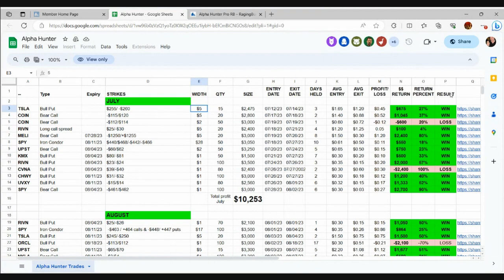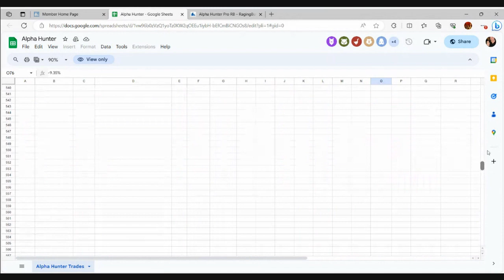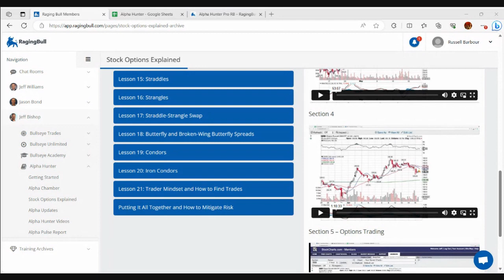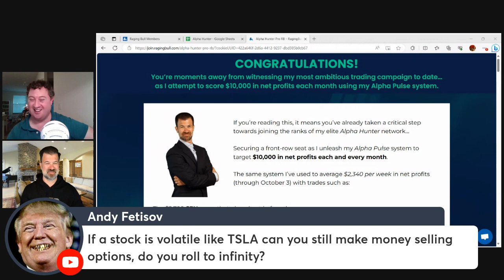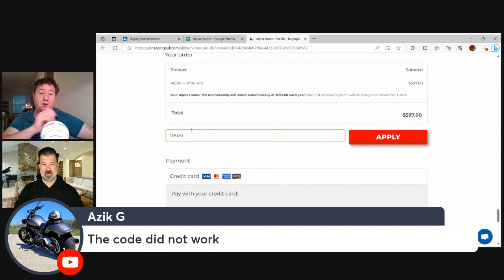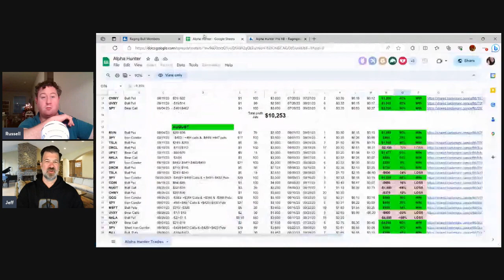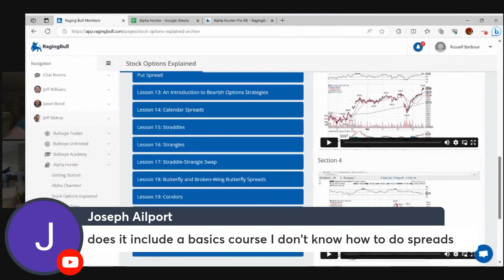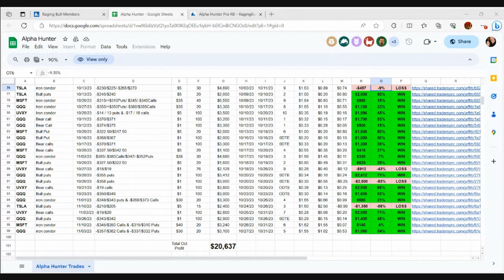Learn How Jeff Bishop Made $20k in Alpha Hunter in October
If you are interested in doing spreads and going for that $10k monthly income with Jeff check it out and his track record (ongoing) can be emailed to you it's great and you can see all his past and present trades.
Jeff Bishop Bullseye Trades Review and Track Record AlgoPro Indicator Review Selling Options for Passive Income learn how to win 90% of your trades in 90 seconds free